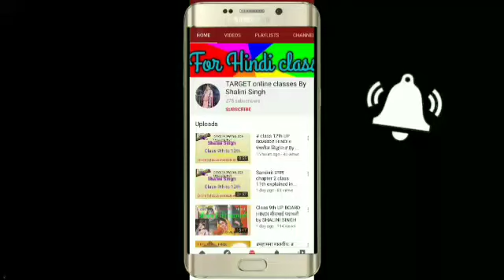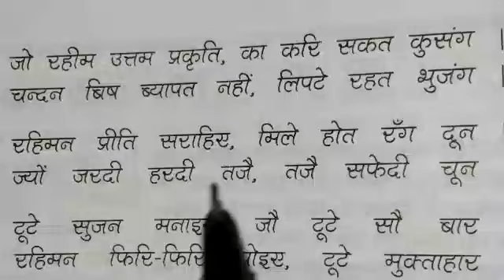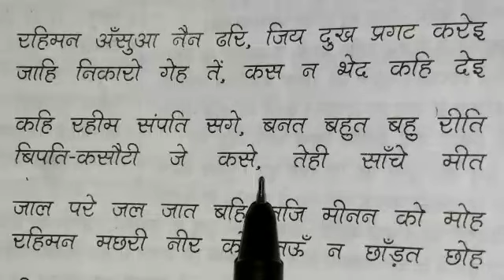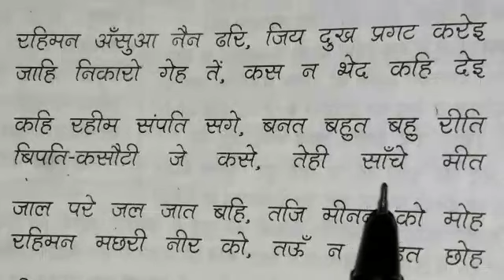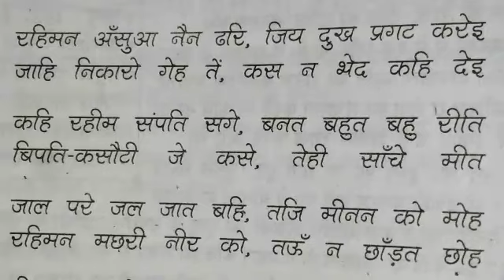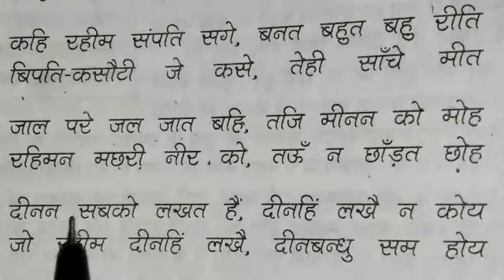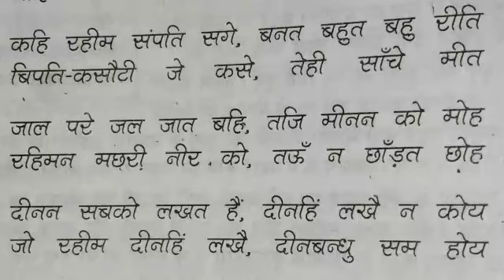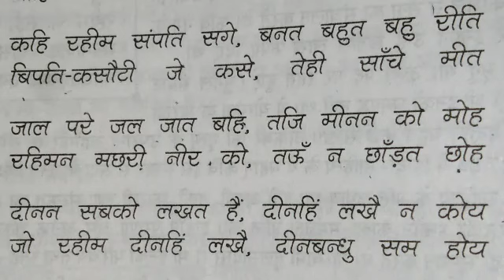Rahim ke dohe Class 9 (UP BOARD)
UP BOARD (Hindi kavya khand)
Class 9th Chapter--3
Rahim ke dohe
Vayakya Sampurn Jeevan Parichay sahit